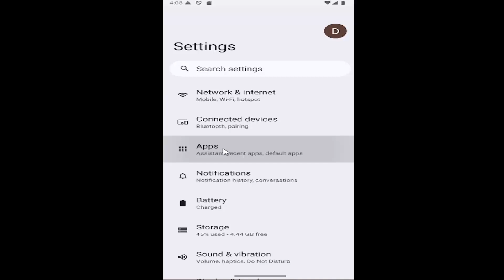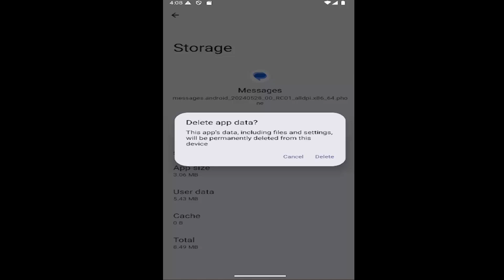Android Not Receiving Text Messages [FIX]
Learn how to fix the issue of your Android device not receiving text messages with this step-by-step guide. This guide explains common causes such as network connectivity problems, incorrect message settings, or app conflicts that may block incoming SMS. Troubleshooting steps like checking carrier settings, clearing the messaging app cache, or adjusting SIM card preferences can help restore normal functionality. Get your Android device working properly again to ensure you never miss an important message.

Issues addressed in this tutorial:
my android not receiving text messages
why is my samsung android not receiving text messages
how do i fix my android not receiving text messages
android auto not receiving text messages
android not receiving texts from android
not receiving text messages after switching to android
can send but not receive texts android
why am i not receiving text messages on my android
not receiving text messages android phone
why am i not receiving text messages from android users
why can't i receive text messages on my android